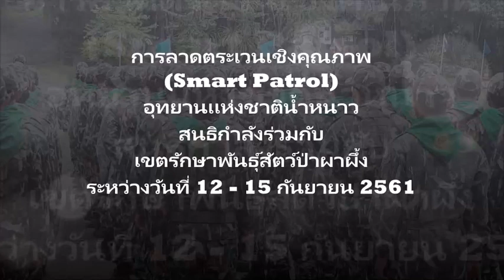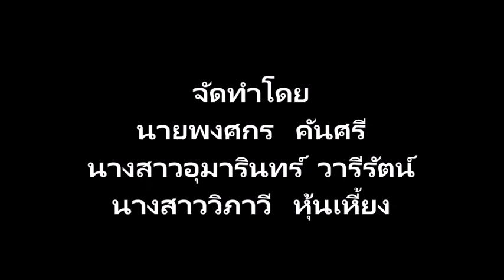บูรณาการร่วม ลาดตระเวณระบบsmart patrol น้ำหนาว - ผาผึ้ง 12-15/9/2561 เพื่อคุ้มครอง protected areas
ขอทำความเข้าใจ ดังนี้
1.ภัยคุกคาม ในป่าน้ำหนาว ในอดีตก่อน ปี 2556 เกิด การล่า กระทิง ช้างป่า ปรากฏข้อเท็จจริง ตาม ข่าว สื่อ ต่างๆๆ จนเป็น ที่ วิตก กังวล ในหมู่ super intendant (หน.อุทยานฯ)
2.หน.อช.น้ำหนาว คนปัจจุบัน ฉายา tiger9uthai มารับภารกิจคุ้มครอง ช้างป่า กระทิง สรรพสัตว์ป่า ยุติการฆ่า การล่า จากพรานป่า
ผล เป็นไปตามเป้าประสงค์ ตั้งแต่ ปี 2556 จนปัจจุบัน การล้มตาย ของสัตว์ป่า ขนาดใหญ่ จากการล่า ฆ่า โดยพรานป่า ไม่เกิดขึ้น อีกต่อไป (สืบสวน ได้จาก ข้อเท็จจริง หลายๆมิติ จะทราบได้ ประจักษ์แจ้ง ในข้อนี้)
3.ผลจาก ข้อ 2 อาจจะกล่าวได้ว่า ด้วยความทุ่มเท มุ่งมั่น ในการเอาประสบการณ์ ปกป้องคุ้มครอง เคยผ่าน protected area ชื่อ ขสป.ห้วยขาแข้ง มาก่อน(อดีต หน.ห้วบขาแข้ง ปี 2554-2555) จึง มี ยุทธศาสตร์ การจัดการพื้นที่ งานการข่าวนำการปฏิบัติงาน เอา
ยุทธการเสือโคร่งตะครุบเหยื่อ มา ใช้ นำร่อง ตั้งแต่มารับหน้าที่ ปี แรก เลย , นำ camera trap มาดักถ่ายภาพ พรานป่า จน ได้ภาพ พรานป่าสะพายปืน นำไปแจ้งความดำเนินคดี นับ สิบๆ ราย, สนธิกำลัง ปูพรม ลาดตระเวณ สลับพื้นที่เป้าหมายกัน เพื่อไม่ให้ พรานป่า หรือ เกลือเป็นหนอน จัยทางถูก จนเป็นที่โจษจัน เกรงขาม ต่อ พรานป่า และกลุ่มบุคคล ที่มีพฤติการณ์ล่าสัตว์ป่า , ใช้ห้วงเวลา กฎอัยการศึก ปิดล้อมตรวจค้น บ้านพรานป่า เป้าหมาย 13 หลัง ใน วันที่ 3 กรกฎาคม 2557 จนโด่งดัง เป็นที่ขยาด ยำเกรง ไปทั่วผืนป่าน้ำหนาว ,เปิดยุทธการไล่ล่า เสือทอง บ้านห้วยระหงส์ 102 วัน นับจากเสือทอง หนีคดีฆ่า พิทักษ์ป่าภูเขียว จนวันที่ 27 มกราคม 2558 ถูก ตร.สส.ภ 3 วิสามัญ กลางป่า อุทยานแห่งชาติน้ำหนาว , คดี ดต.มงคล บุญมาตุ่น ขนซากกระทิง ใช้รถยนต์ทางราชการตำรวจ ขน ถูกจับ พร้อมของกลาง เมื่อ 2 ธันวาคม 2558 เป็น กรณีตัวอย่าง จากสายงานข่าว ที่กล่าวมา สืบค้นได้จาก กูเกิล ล่าสุด งานการข่าว อช.น้ำหนาว ร่วมบูรณาการกับ ขสป.ผาผึ้ง จนจับ ผตห.คดี ฆ่าช้างป่าเอางาช้าง ใน ขสป.ผาผึ้ง ได้สองราย เมื่อ 13 มีนาคม 2561
ที่กล่าวมาข้างต้น เป็นเหตุผล สำคัญ อย่างมาก ที่ ทำให้ ปัจจัยคุกคาม แห่งผืนป่าน้ำหนาว แทบไม่มี ผลการลาดตระเวณ จะไม่พบเจอ ปางพรานป่า ,ทับพรานป่า ไม่เจอ สัญญลักษณ์บงชี้ ถึง พฤติกรรม ล่าสัตว์ป่าขนาดใหญ่ อีกต่อไป
ในทางกลับกัน จะมีสักกี่มากน้อย ผู้ตรวจติดตามงานลาดตระเวณ ที่ไม่ช่ำชอง จะเชื่อ ในสิ่งที่กล่าวมา อันนี้ ขอตั้งข้อสังเกตุ เพื่อ พยายาม จะสู้คุ้มครองทรัพยากร แบบ กูมีดี ผีป่าร่วมด้วยช่วยรักษาสัตว์ป่า คนอื่นไม่เห็นไม่รู้ ตั้งข้อสังเกตุ เชิงลบ ต่อจิตใจ ผู้พิทักษ์ทรัพย์สินแห่งผืนดินป่าน้ำหนาว ก้อมีไม่น้อย แต่เพียง พวกเรา ผู้เดินป่า คุ้มครอง ที่ปฏิบัตภารกิจตรงนี้ อย่าท้อแท้
เป็นพอ ทำหน้าที่ให้ดีที่สุด ในเมื่อมีโอกาสทำ ได้เท่าที่ สมรรถนะ เต็มที่ เต็ม100 ความภาคภูมิ เกิดแต่พวก park ranger น้ำหนาว
ตลอดไป ตลอดกาล ประวัติศาสตร์อีกแผ่นหน้า บันทึก จารึกไว้แล้ว ที่นี่ อุทยานแห่งชาติน้ำหนาว สาธุ  สาธุ  สาธุ
แรงบันดาล ให้ remark เพื่อประกอบ วีดีโอ นี้
16 ก.ย.2561  tiger9uthai